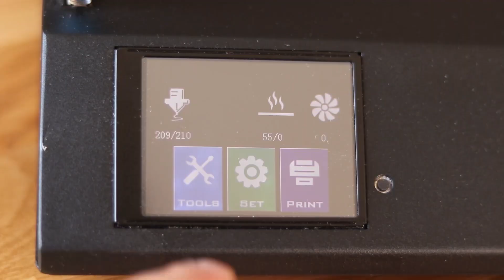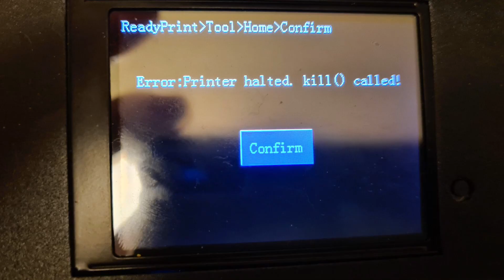Artillery Sidewinder X1 & Genius 3D Yazıcı Yedek Parçaları | Ne - Nedir ?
ÜRÜN LİNKİ :
✦SİZ DE KİMSİNİZ ?
3EKSEN TEKNOLOJİ, Tekirdağ merkezli bir mühendislik firmasıdır. Uzun yıllar hobi olarak devam ettiğimiz bu serüvende; 3Boyutlu yazıcı ve teknolojilerine olan merakımız bizi e-ticaret girişimine sürükledi. Bugün FDM ve SLA yazıcılarda tecrübe ettiğimiz yeni teknolojik ürünlerin satışını yapmaktayız.
Bizimle kal ;)